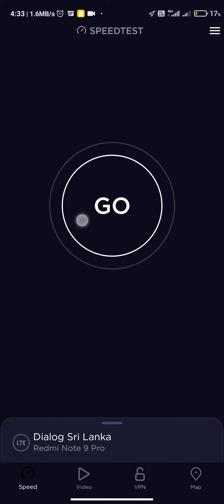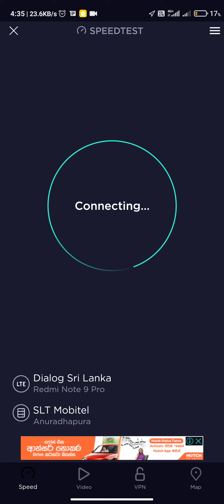Dialog 4G+ Speed Test